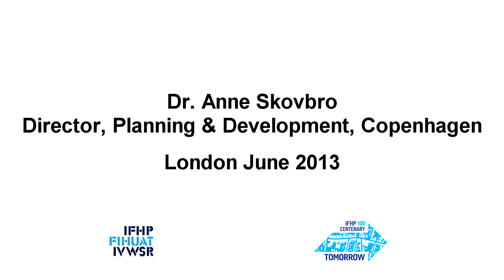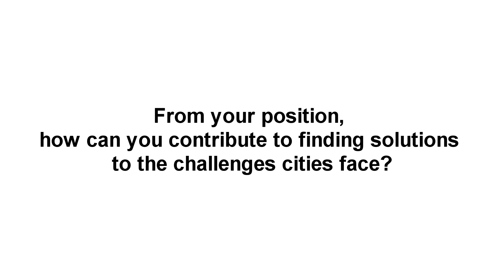Anne Skovbro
Anne Skovbro, Director, Planning & Developments, City of Copenhagen, was interviewed at the IFHP Centenary Congress in London, June 2013.